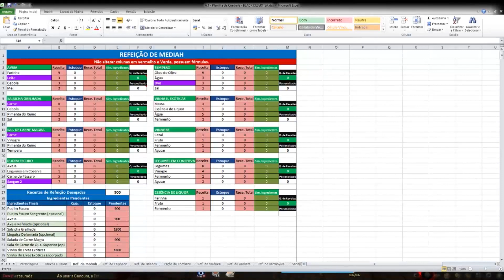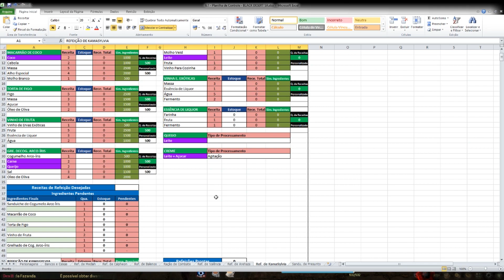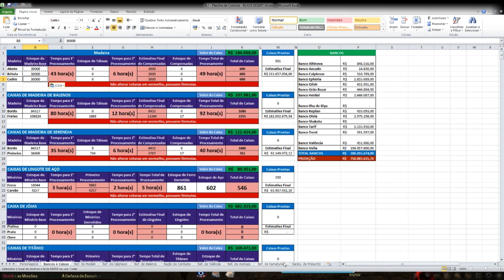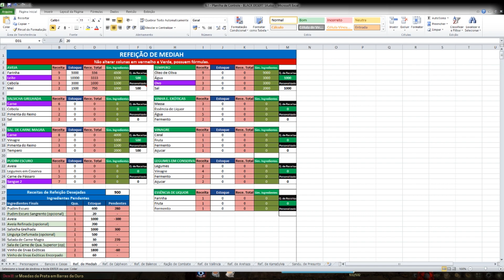BLACK DESERT SA - Papo Sobre Culinária e Planilha de Controle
MEU COMPUTADOR

Asus Republic of Gamers (Notebook)
I7 2.4 Ghz
12GB de Ram

Curse: Zeusads
Skype: Wildmar

Personagens no TERA: Zeusstore, Redstoya, Zeus.N, Murro.de.Zeus (Mount Tyrannas)
Ubisoft Play: Zeus.R
Street Fighter V ID: Zeustore
Paladins ID: Zeustore